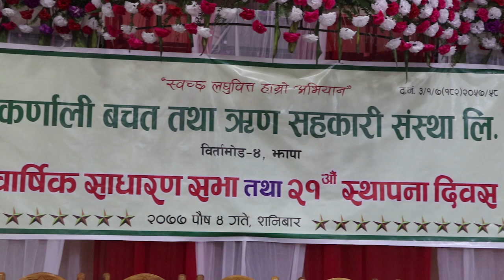Karnali Saccos Jhapa 20th AGM कर्णाली बचत तथा ऋण सहकारी संस्थाको २०औं वार्षिक साधारणसभा समारोह २०७७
Sajha Sahakari manch episode 56

sajha sahakari manch episode 74, Poush 1, 2077

एनएमसीको २८औं वार्षिक साधारणसभा

धौलागिरी पारिजात बहुउद्देश्यीय सहकारी संस्थाको १३औं वार्षिक साधारणसभा

सहारा नेपाल पूर्वको मात्र नभएर नेपालकै उत्कृष्ट सहकारी संस्था